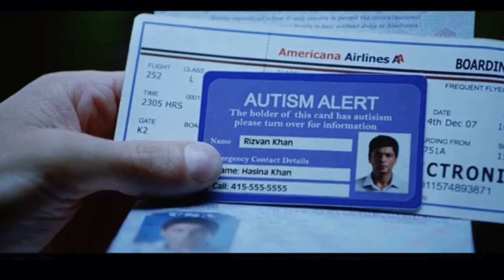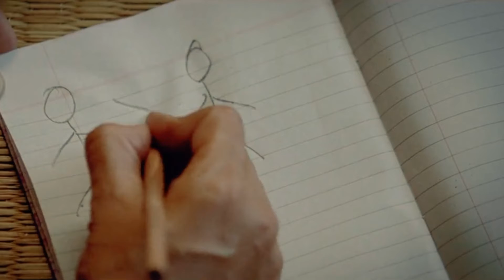What Shahrukh Khan taught us about Autism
In this episode of SameSameParDifferent, I discuss the movie 'My Name Is Khan' and how it was a beautiful attempt at making us understand what Autism is. Main aapke sath share karungi ki kaise India main Rizwaan ka diagnosis nahi ho pata, uska bhai kis tarah pareshan ho jata hai aur India aur USA main kya differences hai in bachon ke liye and many other details!

Did you notice these quirks when you were watching the movie?